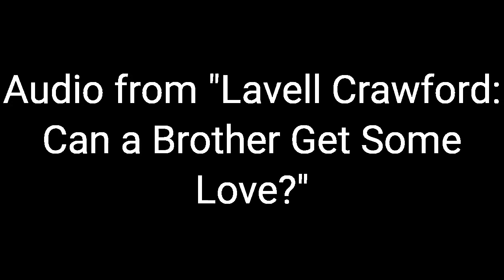"Sir! Your Ball" - Lavell Crawford Animatic